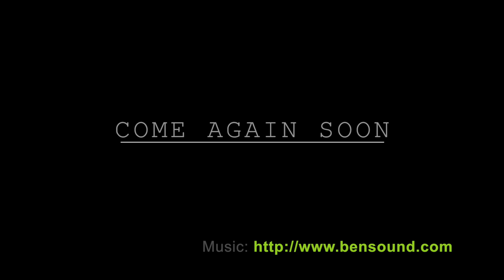LaSalle Peru KOA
LaSalle Peru KOA - A great place to camp